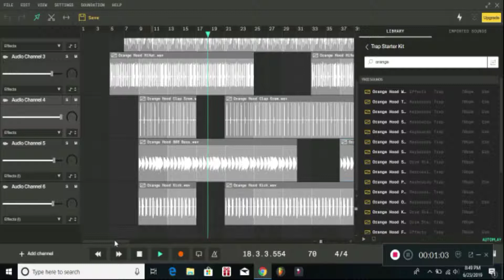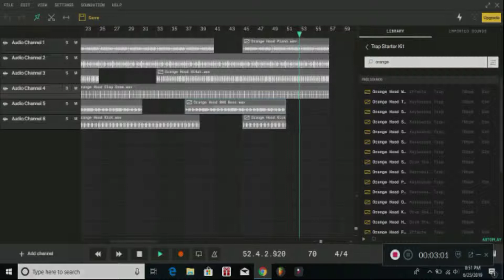Hot lava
Created with Wondershare Filmora Scrn